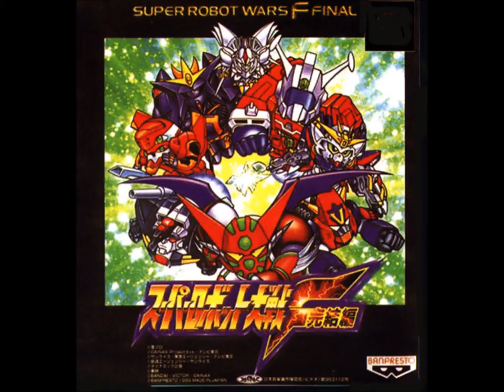SRW F/F Final/Complete Box - Reinforcements Appear